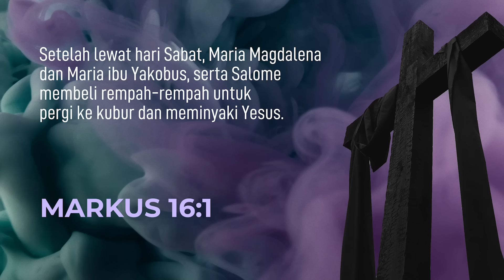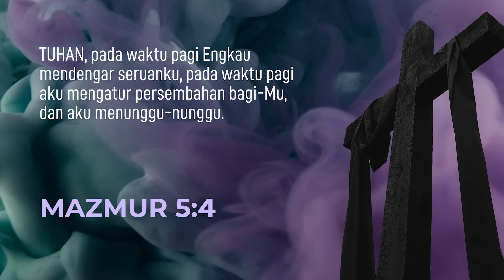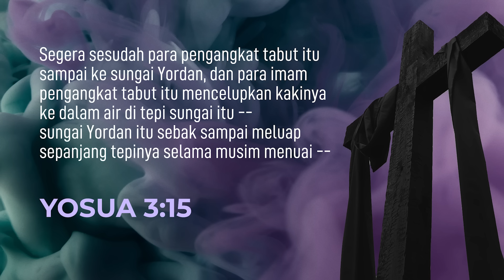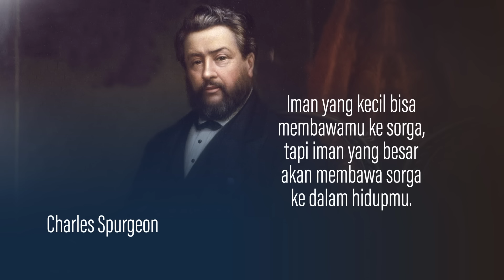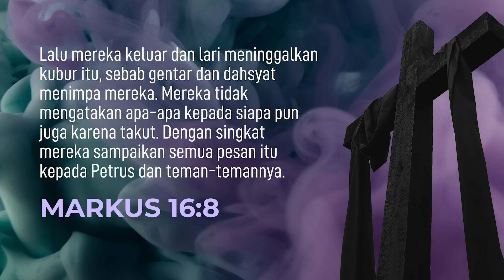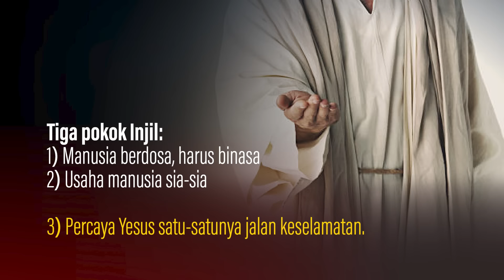Hidup Memuliakan Tuhan - Pdt. Dr. Rubin Adi Abraham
Apabila terdapat tayangan iklan pada video ini, itu ditempatkan secara otomatis oleh YouTube karena syarat layanan baru YouTube yang membuat mereka bisa memasang iklan tanpa memberi akun pembayaran apapun (untuk info lebih lanjut

Kami terus berupaya untuk bisa memberikan pelayanan lebih baik agar Anda dapat beribadah dengan nyaman. Atas perhatiannya, kami ucapkan terima kasih dan Tuhan memberkati.

Selamat hari Minggu dan mari beribadah dimanapun Anda berada. Mari puji Tuhan, angkat suaramu dan sembah Tuhan.

Biarlah pesan kebenaran dari Pdt. Dr. Rubin Adi Abraham menguatkan dan memampukan kita untuk hidup berkemenangan di masa-masa sulit ini. Persembahan Dana Sosial akan disalurkan kepada tenaga paramedis & jemaat kurang mampu yang terkena dampak COVID-19 BCA - 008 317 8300
Persembahan Umum BCA - 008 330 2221
Persembahan Persepuluhan BCA - 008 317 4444